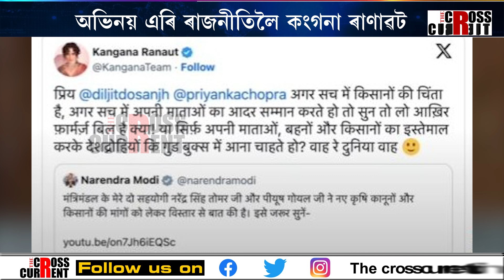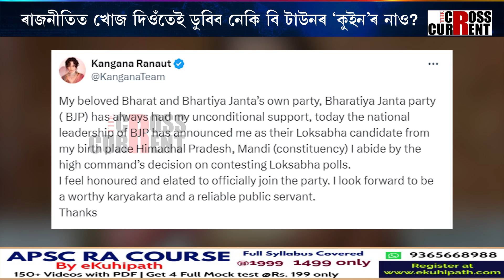বলিউদৰ ‘কুইন’ হ’ব পাৰিবনে বিজেপিৰ ‘কুইন’?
বলিউদৰ ‘কুইন’ হ’ব পাৰিবনে বিজেপিৰ ‘কুইন’? অভিনয় এৰি ৰাজনীতিলৈ কংগনা ৰাণাৱট। ৰাজনীতিত খোজ দিওঁতেই ডুবিব নেকি বি টাউনৰ ‘কুইন’ৰ নাও?